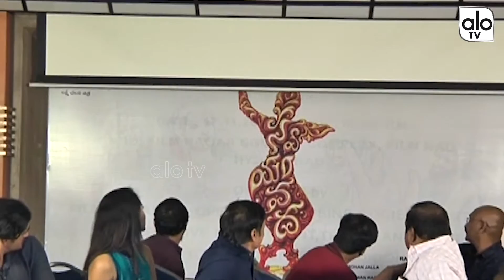Swayamvadha Movie Logo Launch | Tollywod Latest Movies 2018 | Telugu Movies 2018 | Alo TV Channel